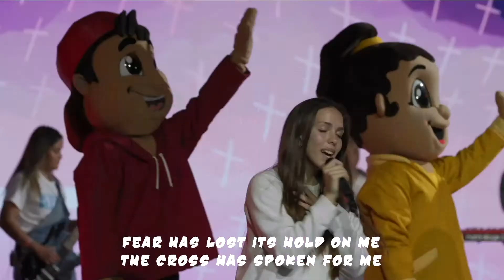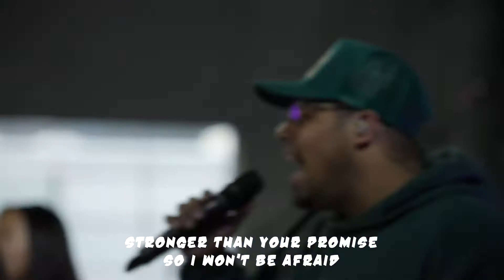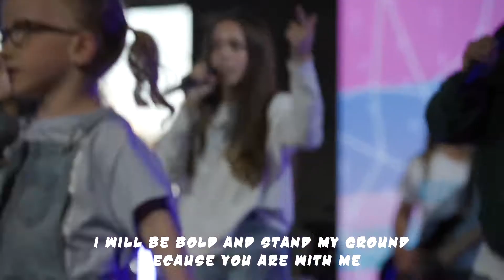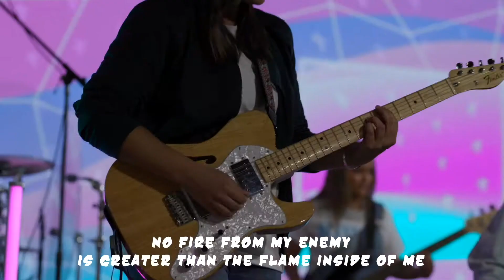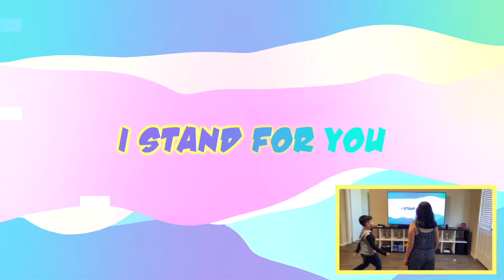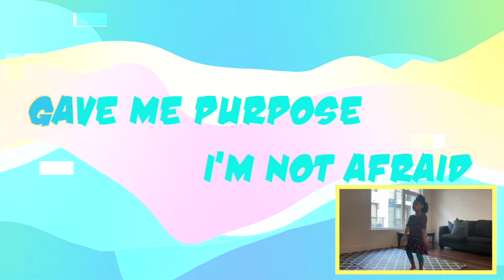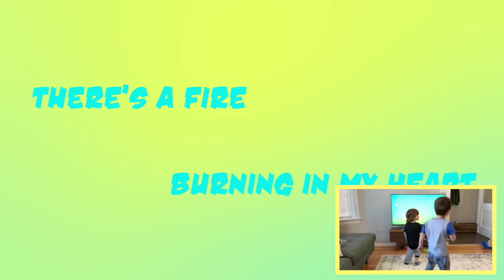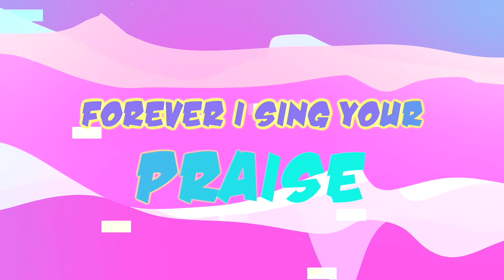Royal Kids - Sunday September 26, 2021 (VIVE Church)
Join us for week 4 of SPEAK & SEE!! Let's learn more about how Esther was brave and used her words for good!

Sync ID: MB01MV8ZSUH4NCS